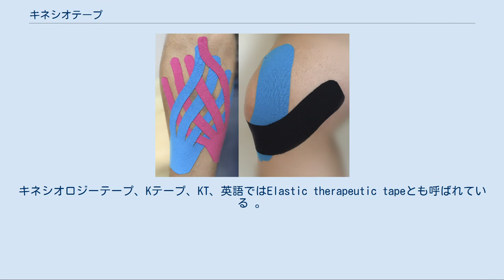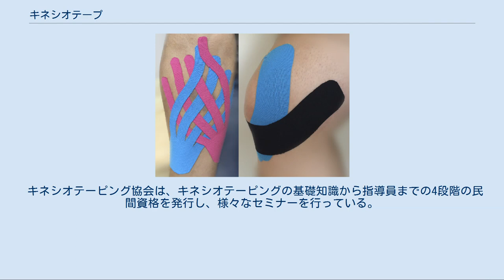キネシオテープ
キネシオテープを使ったテーピングの例 キネシオテープとは、アクリル系粘着剤を用いた伸縮性のある綿やアクリルのテープで、運動による障害や疼痛を治療する目的で使われる。
キネシオロジーテープ、Kテープ、KT、英語ではElastic therapeutic tapeとも呼ばれている 。
2008年にテレビでの露出を通じて大衆に普及した。
 医学界からは、プラセボを超えるエビデンスはないと評価されている。
 健康な筋肉と同じ伸縮率を持つテープであるとされており、筋肉に沿って貼ることで効果を発揮するとされる。
テープを張ることで体内に隙間が出来てリンパ液の流れが良くなり、それにより新陳代謝が改善し、自然治癒力が高まり、貼っておくだけで筋肉の痛みや凝り、怪我・手術後の内出血の治りが早くなると主張されている。
 米国公認カイロプラクターの加瀬建造が1970-80年代に開発した。
彼の会社が「キネシオ」のブランド名で商品を販売し、ジェネリック商品が「キネシオ」という言葉を使用するのを防ぐために法的措置を講じている。
キネシオ アイピー エルエルシーが商標の「キネシオテーピング」と「キネシオ」を所有しており、加瀬建造が会長を務める一般社団法人キネシオテーピング協会が普及を図っている。
 慢性的な筋骨格痛がある人の場合キネシオテープは痛みの緩和に役立つが、他の治療法に優るものではないことが示されており、慢性痛の身体障害を軽減するというエビデンスはない。
 医学のコミュニティと科学的懐疑主義のコミュニティは、キネシオテープには利点はあるが、プラセボを超える実証可能な科学的エビデンスはなく、疑似科学的治療であると明言した。
 主なメーカーは、ピップフジモト、ニチバン、日東電工（ニトムズ）、アルケアなど。
 加瀬建造は現代医学に疑問を持っており、リウマチ治療の「超低温療法」でテープを使って変形した関節を元に戻すという話を聞き、興味をもって研究し、リウマチの原因は筋肉であると思うようになり、テープで固定せずに筋肉に沿って貼るという方法を考え出した。
キネシオテーピング協会は、この治療法は人間の体の動きの科学的研究であるキネシオロジーから来ているとしてる。
 キネシオテーピング協会は、キネシオテープを使ったテーピングを「キネシオテーピング」と呼び、これは単なるテーピング技術ではなく、皮膚・筋肉・筋膜・リンパ等から、多角的に人体や障害を診断できる技術であるとしている。
 2008年北京オリンピックと2012年ロンドンオリンピックで選手に無料で配ったことで一気に人気が上がり、2008年のビーチバレーのイベントでケリー・ウォルシュ・ジェニングスとミスティ・メイトレーナーが使っていたことで広く露出し大衆化した 2012年に科学ジャーナリストの Brian Dunning は、オリンピック以外の場所でキネシオテープを付けた運動選手、プロビーチボールプレイヤーを見たことがない理由を熟考し、キネシオテープの人気は完全にテレビ放送のスポンサーをしていたためだと考えた。
 キネシオテーピング協会は、キネシオテーピングの基礎知識から指導員までの4段階の民間資格を発行し、様々なセミナーを行っている。